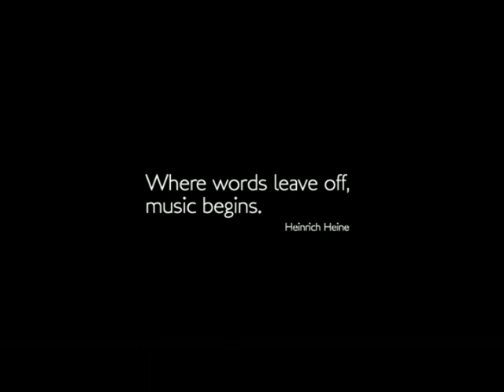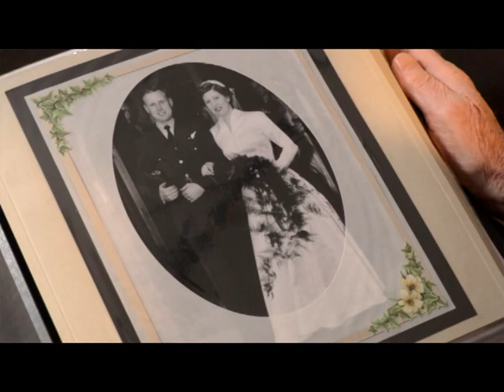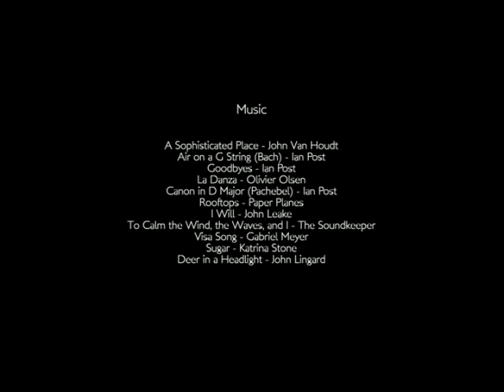Waltzing for Wellness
Dancing helps alzheimer and dementia patients remember their youth